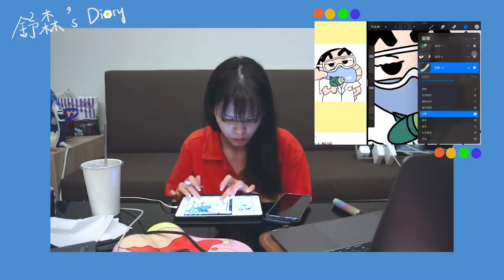【舒森's Diary 01】我一個禮拜的生活 我用一天告訴你🦦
哈哈哈我真的超宅的啦
一個禮拜7天都長這樣🐻
希望我會有更多戶外的 【舒森‘s Diary】帶給你🧐

IG WSHUSEN